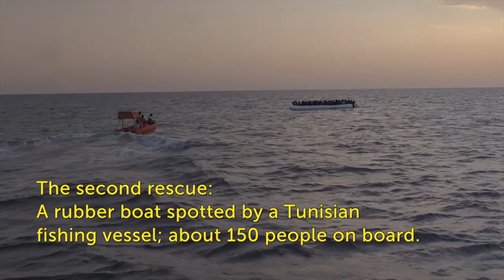MSF Rescues 800 from Smugglers' Boats in the Mediterranean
On August 26, a Doctors Without Borders/Médecins Sans Frontières (MSF) rescue ship, the Bourbon Argos, completed two rescue operations, saving some 800 refugees from smugglers' boats in the Mediterranean Sea. The first boat was a large wooden fishing boat in distress with approximately 650 people on board; the second was a rubber boat first spotted by a Tunisian fishing vessel, carrying about 150 people. After the rescues, the Bourbon Argos began its journey with around 800 people, most of them from Syria, along with people from Ivory Coast, Mali, Cameroon, Nigeria, Sudan, Eritrea, Ethiopia, Bangladesh, and Pakistan, towards the port of Vibo Valentia in Italy.